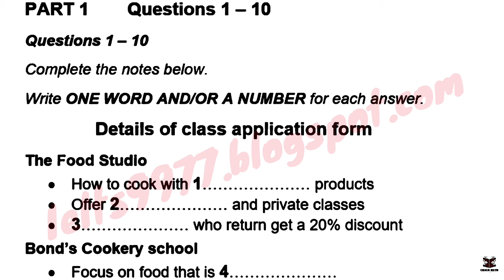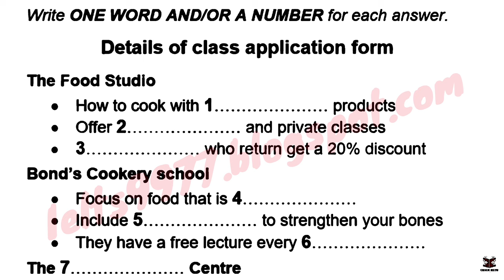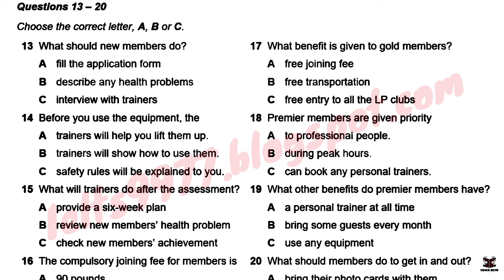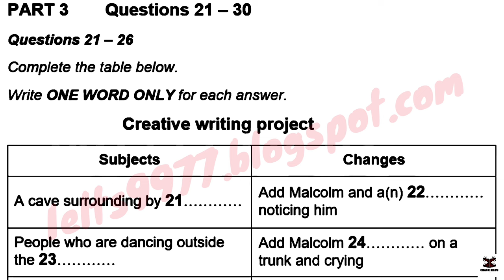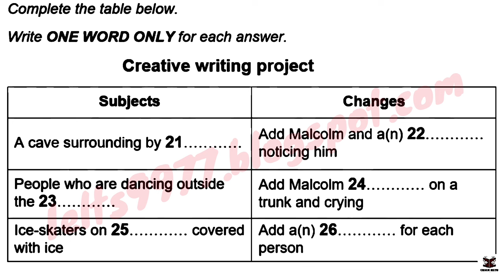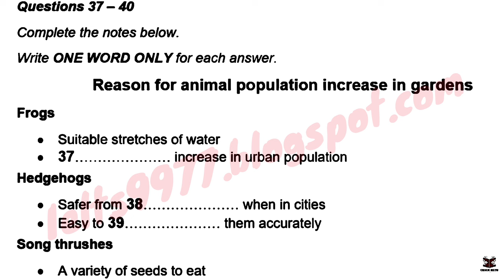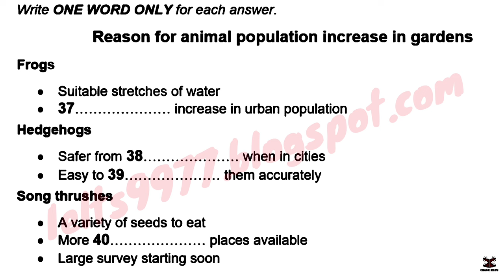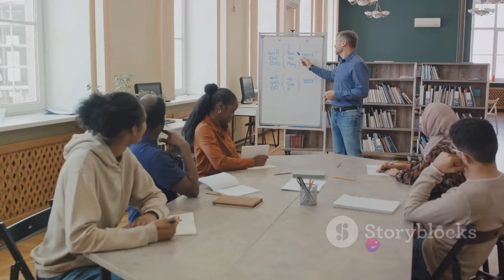April IDP IELTS LISTENING TEST || official Cambridge test listening test 2024